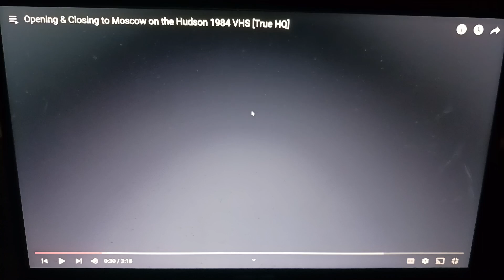Opening Logos Moscow On The Hudson (AD)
Columbia Pictures (Rated R)
Opening Logos Of Moscow On The Hudson (AD)
Narrator. Christopher Flowers (In WGBH)